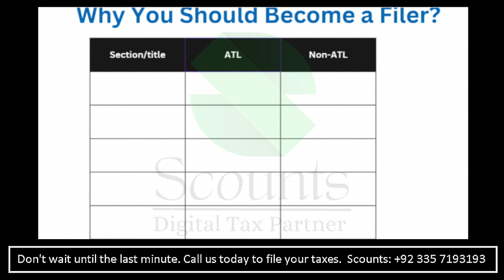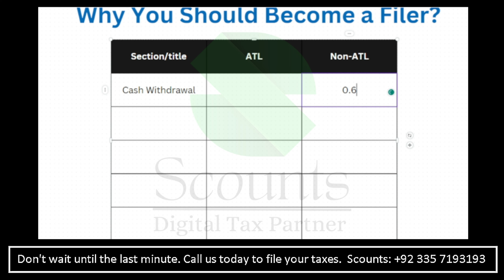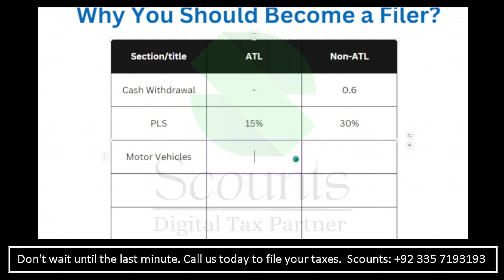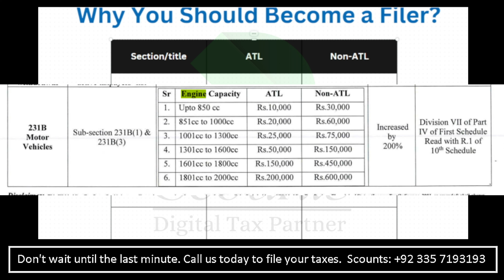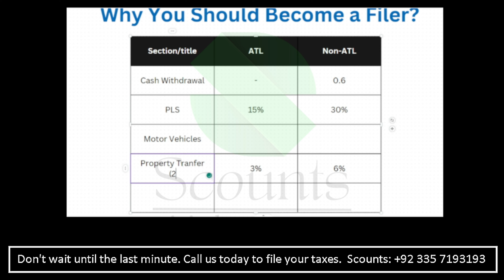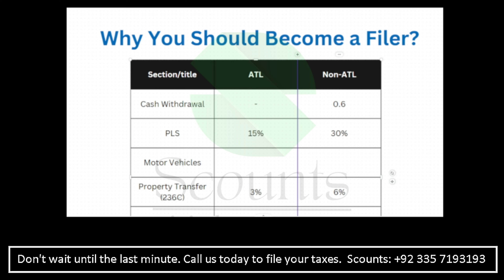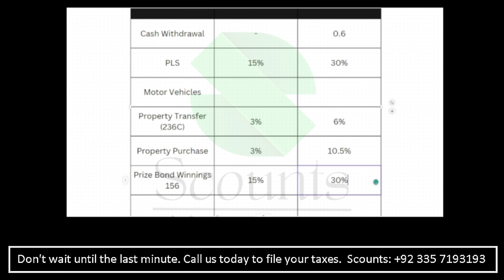why you should become a filer _ tax advantages for filers compared to non-filers _ income tax fbr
In this video, we highlight the key advantages of becoming a tax filer in Pakistan. Discover the benefits that come with tax filing, including lower vehicle transfer taxes based on engine capacity for filers. watch completely to learn more about tax advantages for filers compared to non-filers.
Filing Taxes: It's Not as Bad as You Think (And It's Worth It)

Filing an income tax return is a legal obligation for all taxpayers in Pakistan. Filing your return on time is essential to avoid penalties and interest. The Scounts.pk app makes filing your income tax return easy. The app is user-friendly and can be accessed from anywhere with an internet connection.
 If you have any questions, you can contact the Scounts.pk customer support team for assistance.

We also share our best tips for saving money on taxes and avoiding common tax mistakes.

** Welcome to Scounts**
your premier destination for expert tax solutions, business services, and regulatory guidance. We specialize in providing comprehensive tax knowledge and professional assistance to individuals and businesses.
Explore our YouTube channel for invaluable insights on sales tax, income tax, and the latest FBR (Federal Board of Revenue) rules. Our experienced team is here to simplify complex tax matters and guide you in making informed decisions.
We offer a range of services tailored to your needs, including tax return filing for freelancers and self-employed individuals. Additionally, we provide expert assistance in company registration and compliance matters under SECP (Securities and Exchange Commission of Pakistan).
Trust us with your accounting needs, and our skilled team will ensure accurate analysis, giving you insights into your business.

If you want follow ups on important tax updates and changes enacted by FBR, join our WhatsApp Channel!